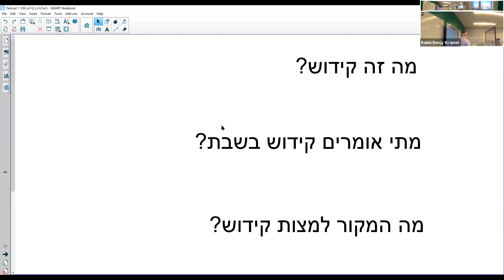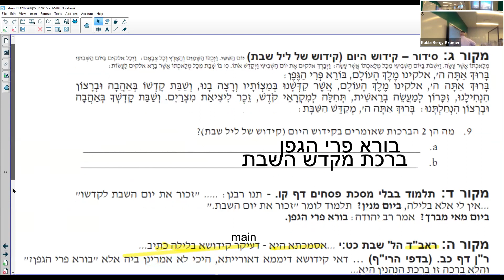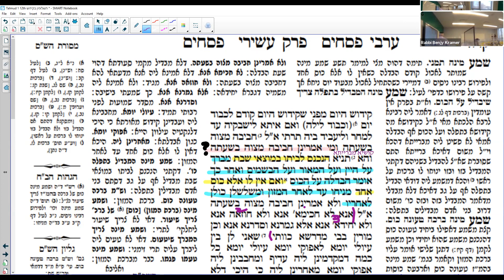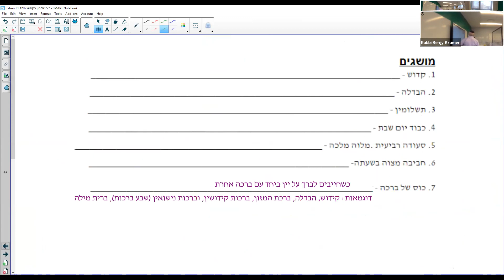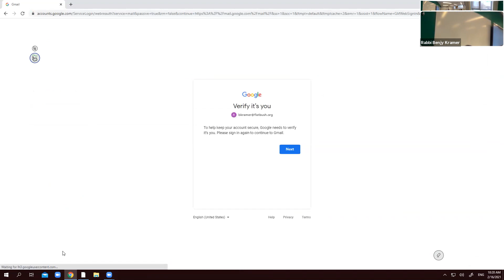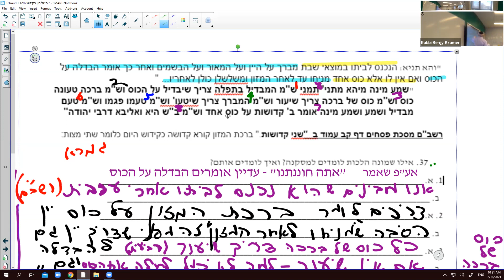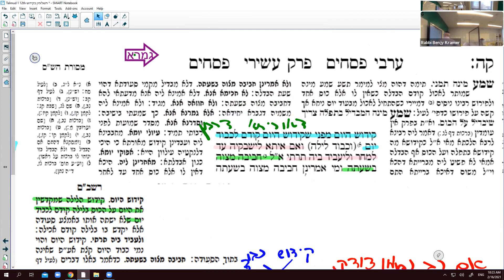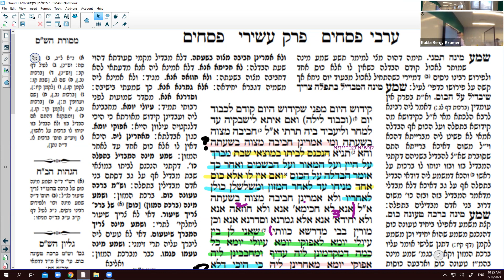חזרה - תשלומין לקידוש